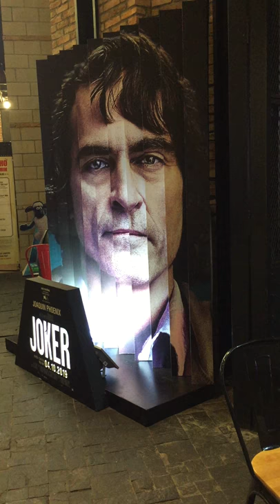Very nice JOKER 3D at CGV cinemas